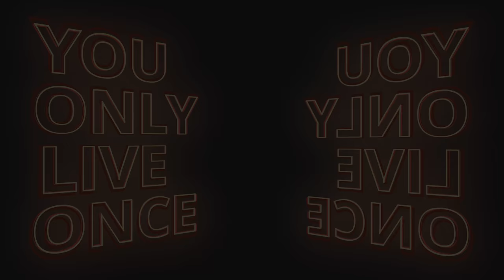FPV Freestyle 2020 | YOLO FPV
Even with Covid-19, 2020 was a FPV blast! So many cool spots were ripped, including multiple Bandos! Sketchy dives, skyscrapper building dives, motorcycle chases, and overwater flights are just some of the epic flights in this video.

Hope you guys enjoy it as much as I did!